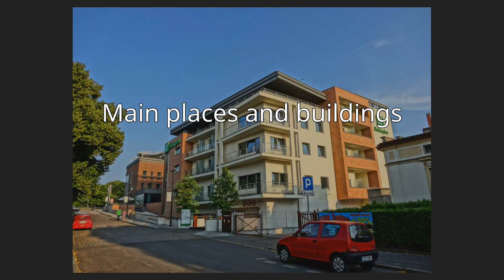Bernardyńska Street in Bydgoszcz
Bernardyńska street is an historic axis of Bydgoszcz Old Town. It bears many historical buildings, of which several are listed on Kuyavian-Pomeranian Heritage list.